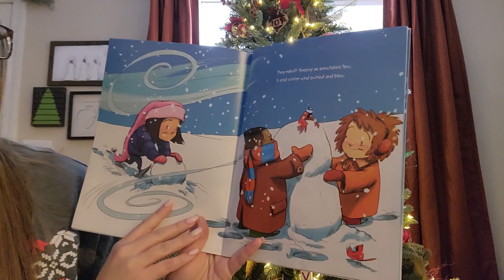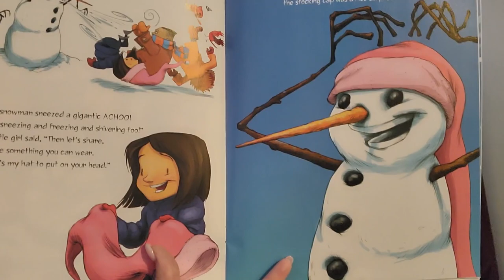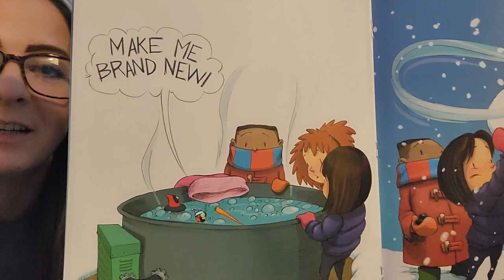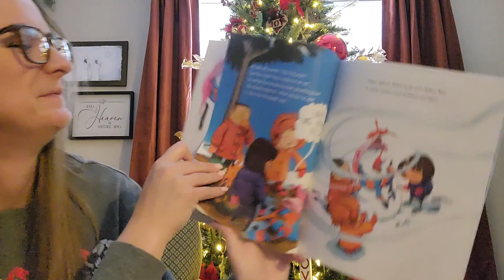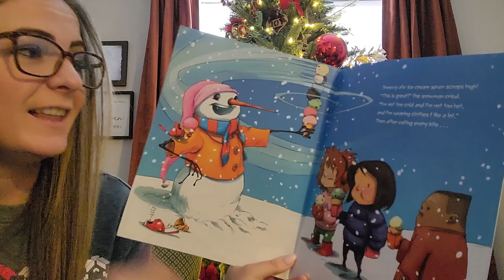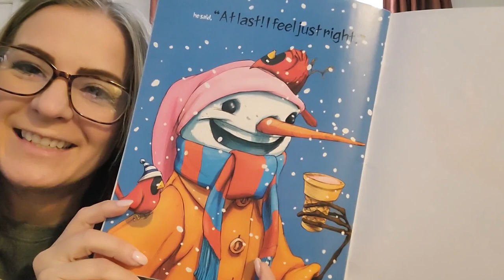Day 6- Sneezy the Snowman by Maureen Wright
🎄The Best Way to Spread Christmas Cheer, is (READING) LOUD for all to hear! 📚

I'm BACK (For a Limited Time Only!😍)  Join me each day as I read a kids Christmas book every day from now until Christmas!